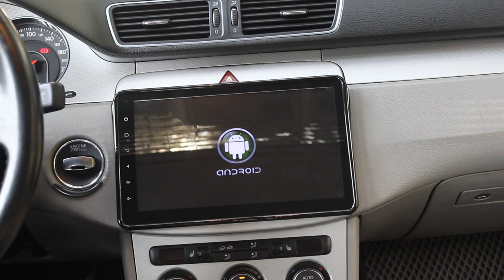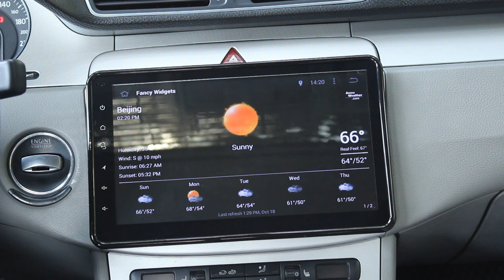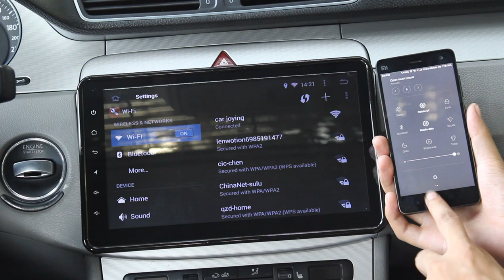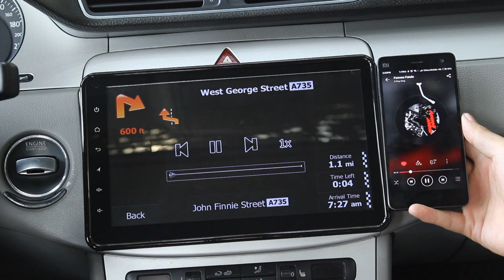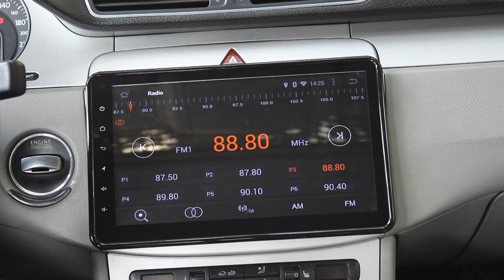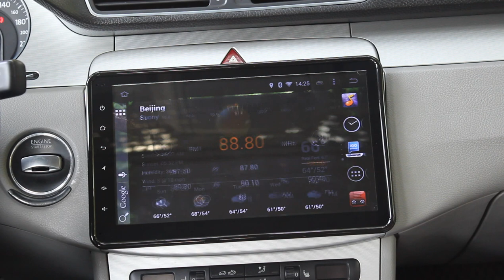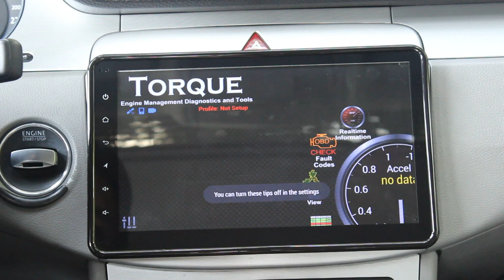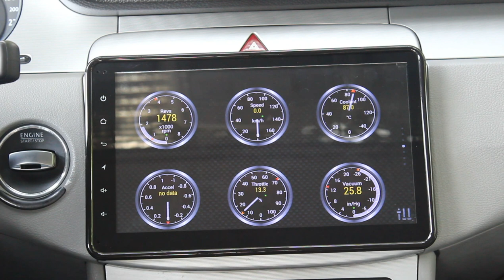Joying MID Android car Audio radio stereo with 10.1 inch single din head unit for volkswagen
Joying Android car Audio radio stereo with 10.1 inch single din head unit for volkswagen, we will update Android 5.1 lollipop system after 11/25